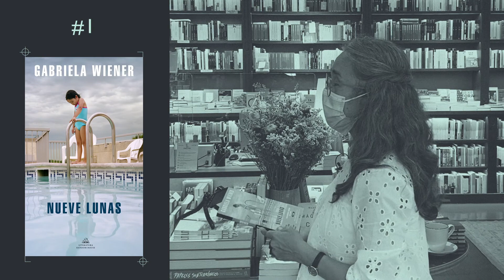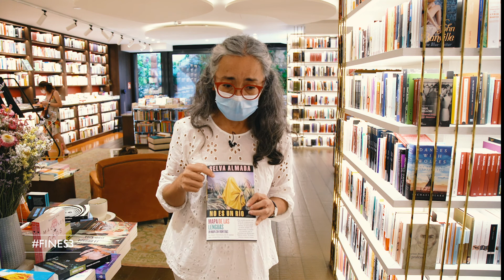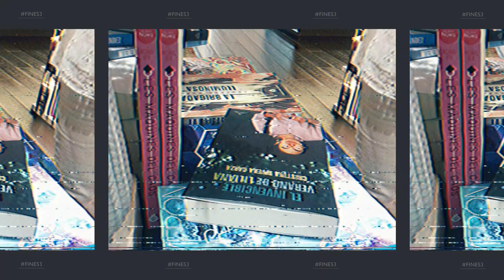Fines3 - Cristina Rivera Garza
La autora mexicana Cristina Rivera Garza nos recomienda tres de sus libros favoritos tras su paso por Finestres.